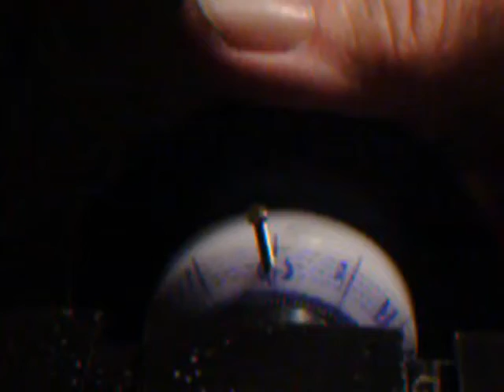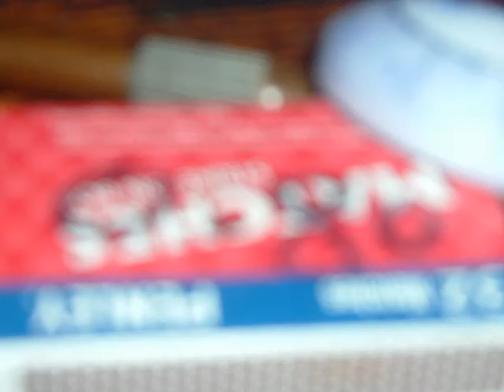poppy's workshop sherline handwheel adjustable collar project collar on lathe